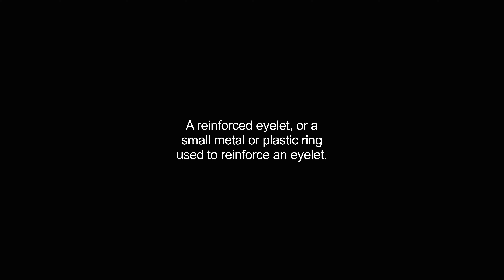grommets video Dictionary meaning and pronunciation